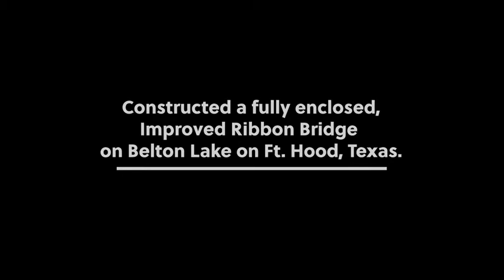River Assault Rat Site 2019 🇺🇸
🔴 [Author]:
Video by Sgt. Joseph Mcdonald

🔴 [Unit]:
210th Mobile Public Affairs Detachment

🔴 [Location]:
Ft Hood, Tx, United States

🔴 [Description]:
On July 20th, 2019 US Army Reserve soldiers from the 361st MRBC, 341st MRBC and USMC Reserve Marine from Bridge Companies Alpha and Bravo 6th Engineer Support Battalion.  Constructed a fully enclosed improved ribbon bridge on Belton Lake on Ft. Hood Texas.

🔴 [Tags]:
Engineers, reserves, Ft Hood, Army reserves, Marines, River Assault

🔴 [VIRIN]:
190720-A-MC340-962